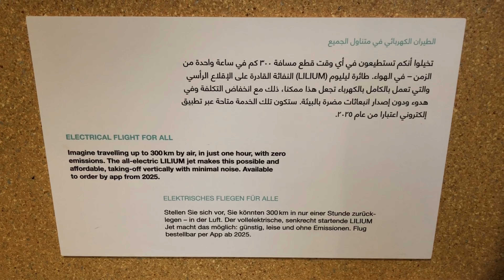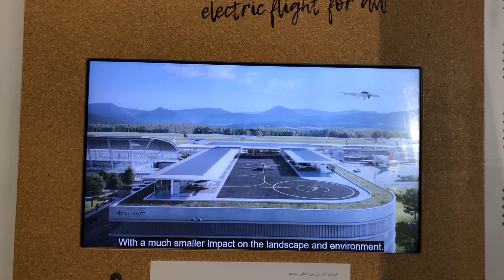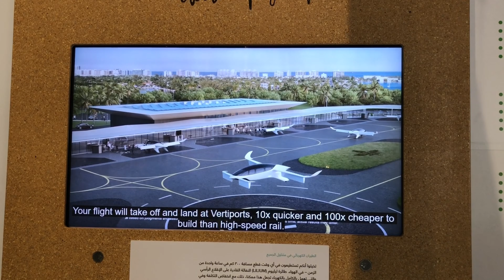Lilium Jet featured at the Germany pavilion | expo 2020 Dubai